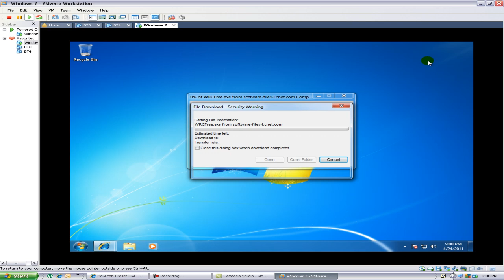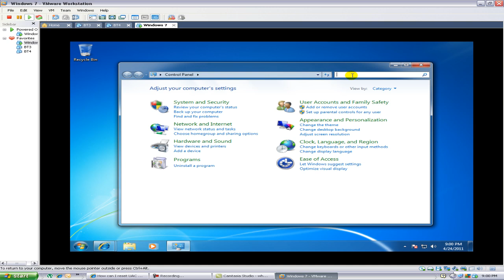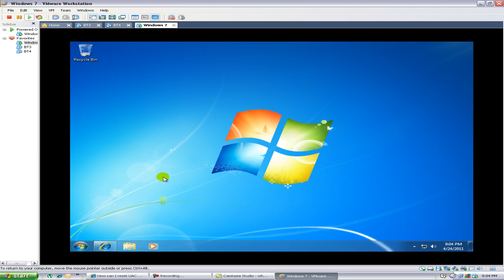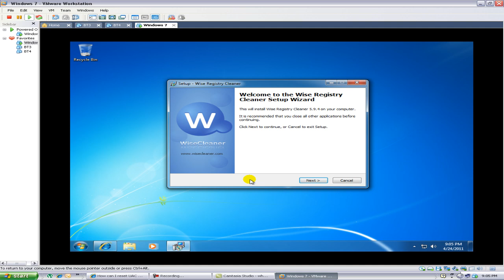How To Disable User Account Control (UAC) Windows 7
How to disable user account control - windows 7 - This is one of many videos that I'm doing to show you how to use your technology.  Please stop by regularly to see updated videos on everything from how to remove virus's to troubleshooting and configurations of advanced server functionalities.  Feel free to post any questions you might have, and I will try to answer them when I get a chance.